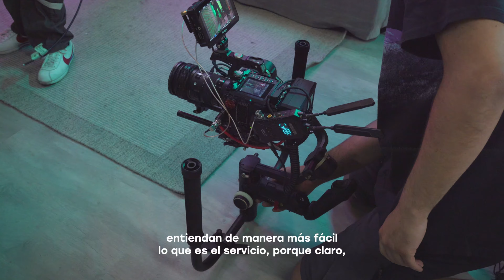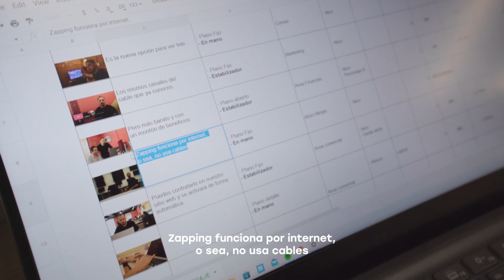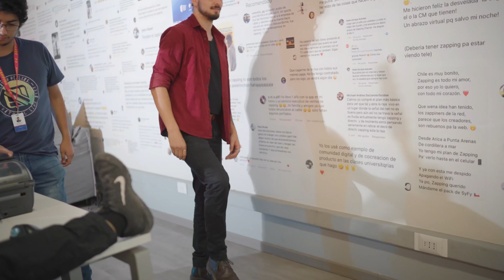¿Conoces la fama máxima?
Estas son nuestras oficinas y los que aparecen realmente somos nosotros.

Cero extras, cero presupuesto pero millones de ideas. Así realizamos nuestro primer comercial indoor con una forma simple y directa de transmitir nuestro espíritu.

No somos los mejores artistas ni los mejores actores/actrices... pero pucha que lo pasamos bien
Vive la experiencia del zapping sin cables. Busca la app en tu dispositivo favorito.